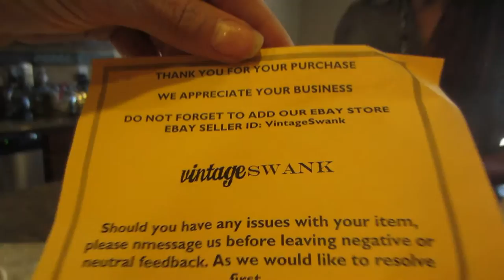Booty workout, behind the scenes, and date night VLOG #62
Black Raven Films You can check out the short film PE and I was in and our Alien Tequila video and more!

Here is the link to the Persunmall jacket I got!!! Loving their stuff!

You can find Magical Madness Dance Theater on Facebook!